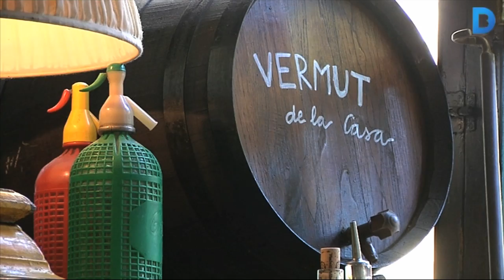El Sortidor, un restaurant centenari amb mobiliari modernista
El Sortidor és un dels 7 restaurants més antics de la ciutat. Encara conserva el mobiliari original. És d'estil modernista i data de 1908. Això i la llum que deixen passar les vidrieres han convertit El Sortidor en un escenari de pel·lícula. Més informació